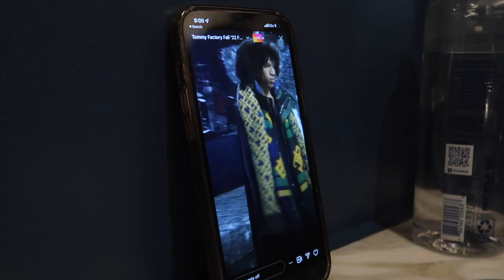what NYFW looks like for a FASHION STUDENT | FIT NYC